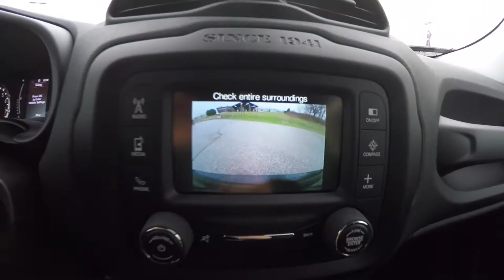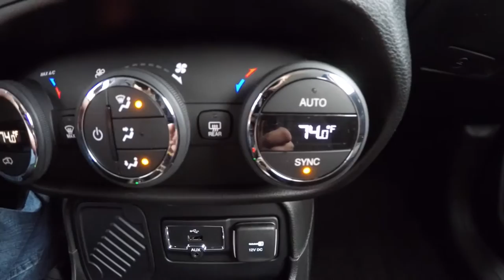2015 Jeep Renegade Latitude FWD|17885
Everywhere is an adventure.
We dare to travel overground and under the radar, gathering at uncommon crossroads.  We dream big and merge onto endless highways with freedom as our guide.  We seek to uncover every vestige of the natural world.  The spirit of adventure lives over every ridge, down every road, around every corner.
Join us...
2015 Jeep Renegade.  The most capable small SUV ever.

JEEP RENEGADE LATITUDE 4X2
Exterior Color:Black
Interior Color:Black Cloth Low-Back Bucket Seats
Engine:2.4-Liter I4 MultiAir® Engine
Transmission:9-Speed 948TE Automatic

Optional Equipment Shown on Vehicle:
Customer Preferred Package 27J
Cold Weather Group
Popular Equipment Group
40 / 20 / 40 Rear Seat with Trunk Pass- Thru
A/C Auto Temperature Control with Dual Zone Control
115-Volt Auxiliary Power Outlet
Power 4-Way Driver Lumbar Adjust
Power 8-Way Driver Seat
Manual 4- Way Pass Seat
9 Amplified Speakers with Subwoofer
9-Speed 948TE Automatic Transmission
Vinyl Shift Knob
2.4-Liter I4 MultiAir® Engine
215/60R17 BSW All Season Touring Tires 17-Inch x 7.0-Inch Aluminum Wheels
Flex Fuel Vehicle
Passive Entry / Keyless Go™

Located at:
Community Chrysler
555 State Rd. 37 S.
Martinsville, IN